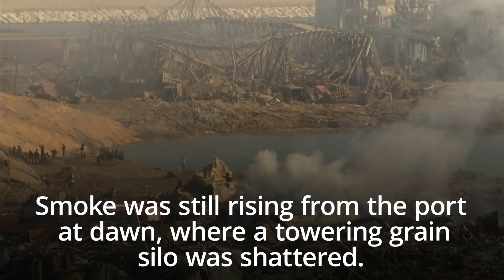Beirut explosion: Lebanon wakes up to devastation as rescue operation continues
Lebanon has begun three days of mourning as rescuers searched for victims of an enormous blast that killed at least 100 and injured 4,000 sending shockwaves through Beirut.

A massive operation was underway to find survivors and bodies trapped in the mangled wreckage of buildings across the city shaken by the “catastrophic” three kiloton blast, a fifth of the power of the atomic bomb that levelled Hiroshima.

President Michel Aoun said the blast was caused by 2,750 tonnes of ammonium nitrate which had been stored unsafely in a warehouse in the Port of Beirut for six years.

Today, a welder repairing a hole in the warehouse was blamed by a security source and local media for sparking a fire at the port, which they said set light to the warehouse, causing the explosion that sent a huge mushroom cloud in the air.